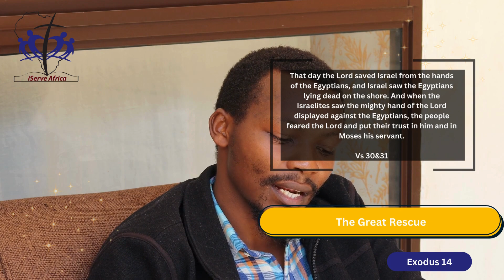iServe Africa Advent Series, Day 6